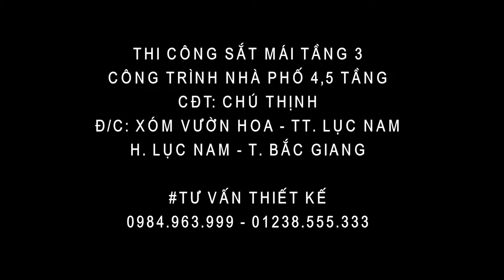Kiểm tra sắt mái tầng 3 nhà phố 2 mặt tiền Chú Thịnh Lục Nam - Nhà đẹp Bắc Giang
* Tên công trình: Nhà phố 2 mặt tiền
* Địa chỉ: TT. Lục Nam - Bắc Giang
* Chủ đầu tư:  Chú Thịnh
Gửi video, hình ảnh và thông tin cho
"Nhà Đẹp Bắc Giang" theo địa chỉ: